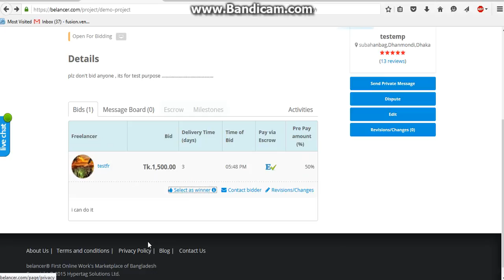Belancer Recommended Badge Program Apply Tutorial